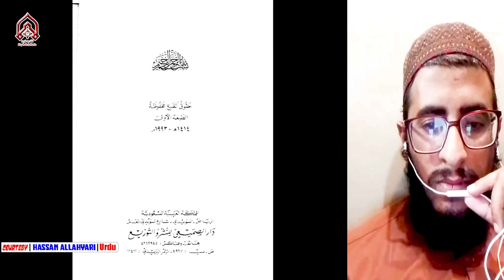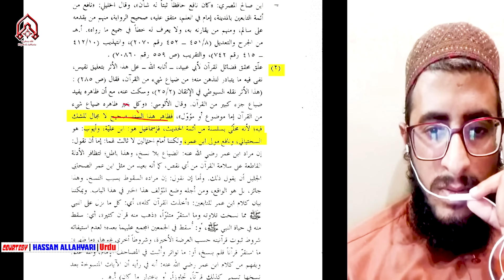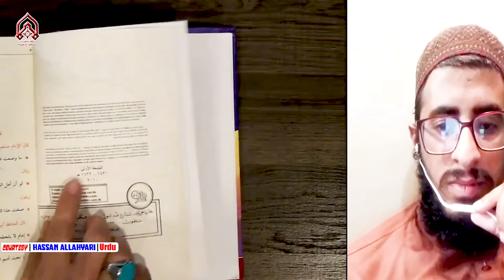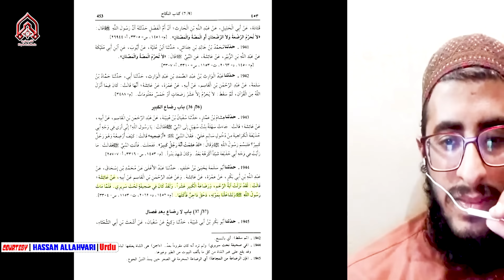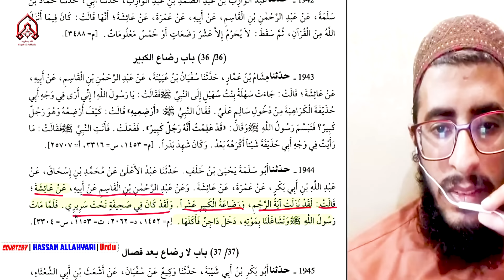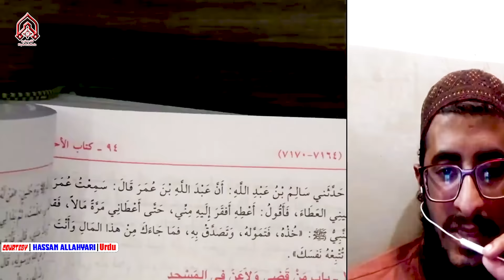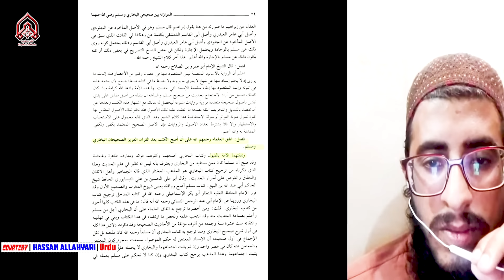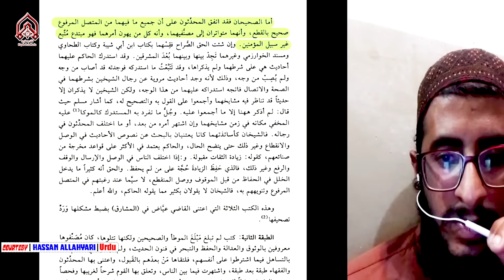Aurangzeb Farooqi Ki Call Aur Shia Par Hamla Hi Hamla | Hassan Allahyari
Aurangzeb Farooqi Ki Call Aur Shia Par Hamla Hi Hamla | Hassan Allahyari | ⓒ